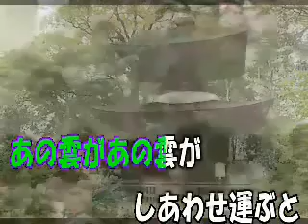♪稲沢恋情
素晴らしい動画は越中のまいどさんのペ－ジから拝借しております。